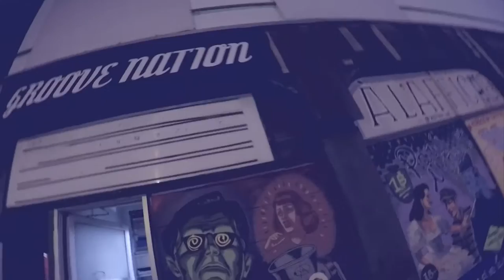Ayo LIVE [2016]